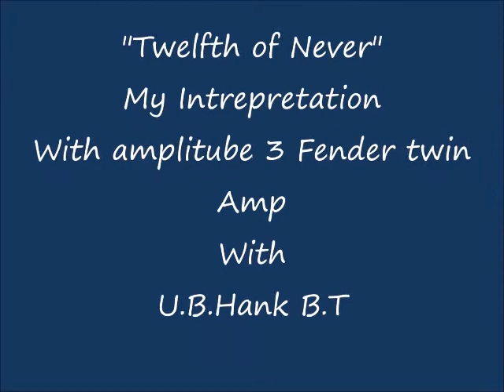Twelfth of never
My Interpretation With Ameritz B.T  recorded with Amplitube 3 Software(I.K. Multimedia)